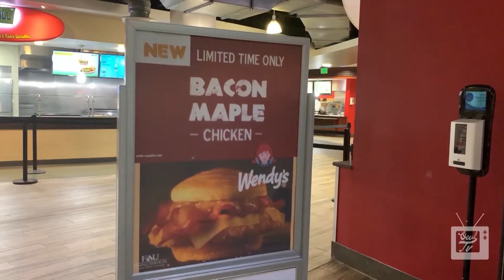FAU I Paradise News EP. 14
In this week's episode, stay updated on the Wendy's boycott, Trump administration, Sports, and more.